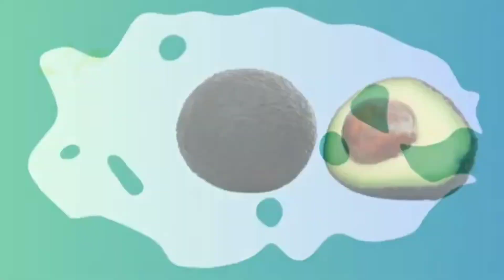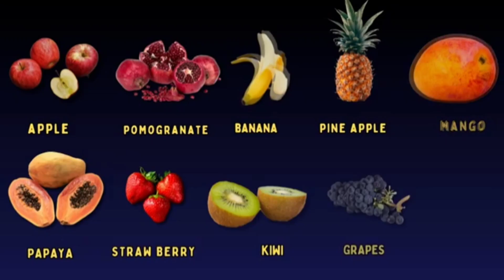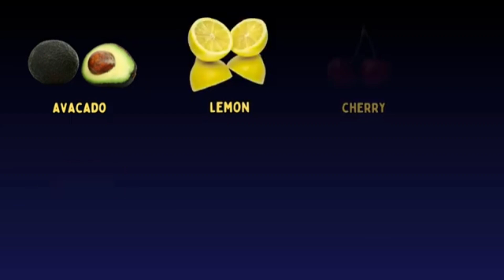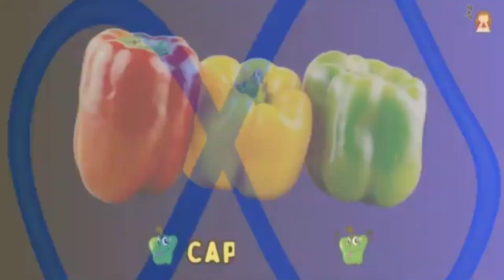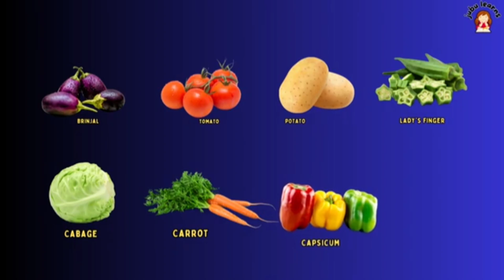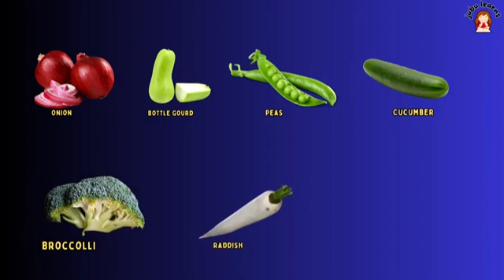learn fruits and vegetable flashcards | 2 in 1 video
VEGETABLES name,
vegetables for toddlers to learn,
smart learning for kids. have fun & learn,
Learn fruits names for kids,
Fruits names,
Easy learning videos,
Flash cards for kids,
Fruits flash cards,